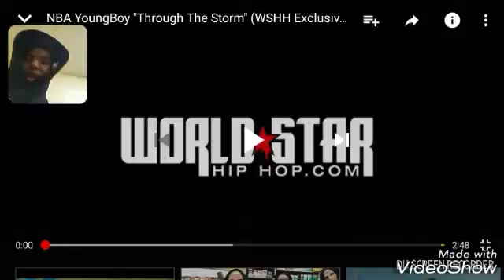NBA YOUNGBOY- Through The Storm(reaction)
Second Facebook: Idell Harris

Instergram: bigwoodaflyguysofly2001